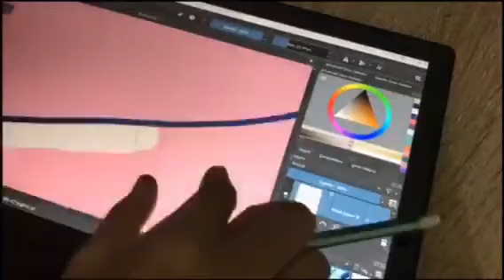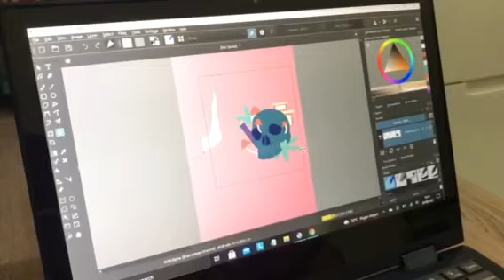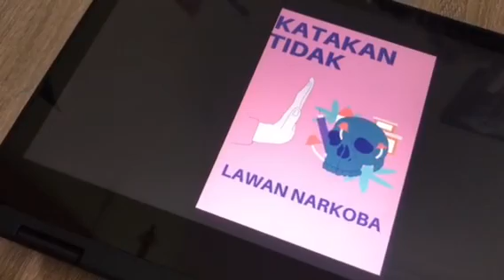20 Besar Kompetisi Vlog CETAR 2021 | @anggrainiangguns | Cegah Tangkal Narkoba | Kategori SMP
CETAR adalah bentuk kampanye pencegahan penyalahgunaan narkoba dalam upaya mewujudkan program Keluarga Indonesia Sehat Tanpa Narkoba (KRISAN) yang diselenggarakan oleh Tim Penggerak PKK Pusat Pokja 1.

Video blog ini merupakan peserta 20 besar Kompetisi Vlog CETAR 2021 Kategori Pelajar SMP yang dibuat oleh Anggraini Anggun S. asal Jawa Tengah.